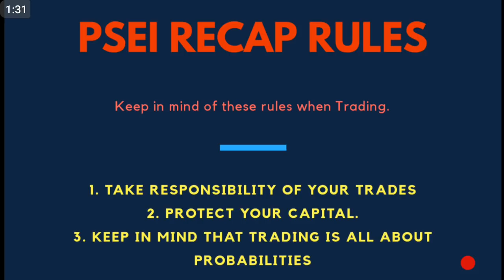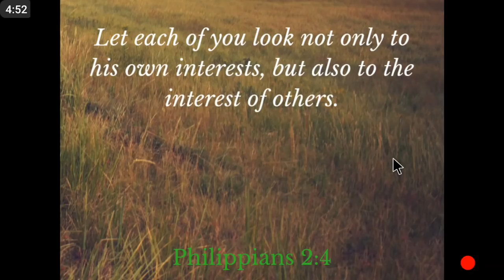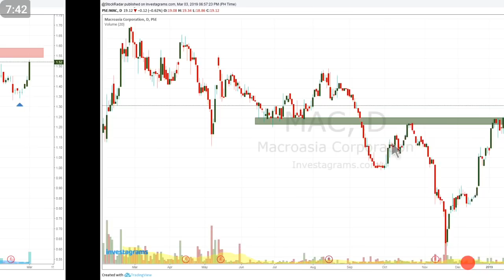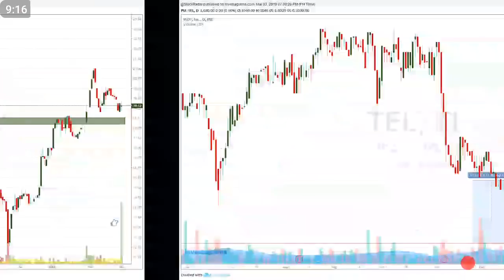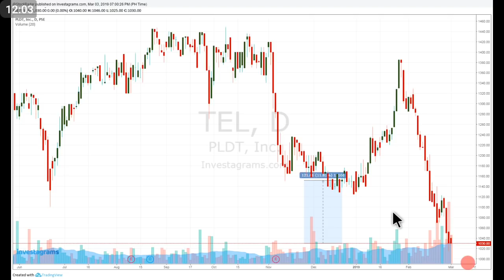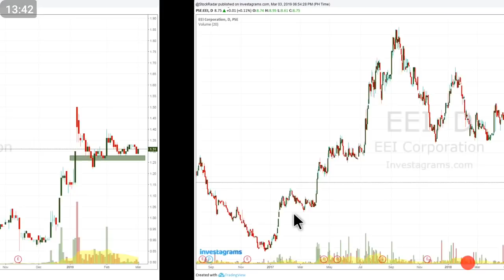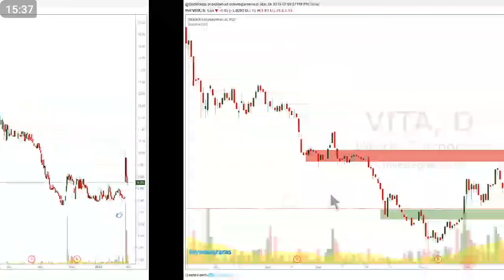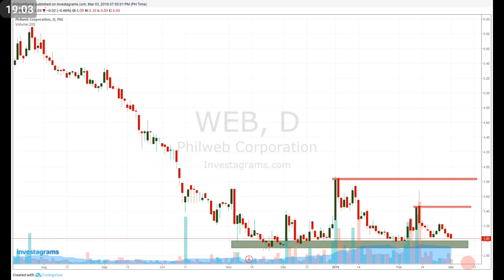Chart QCK PSEi Recap - March 4, 2019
*Chart QCK - March 4, 2019